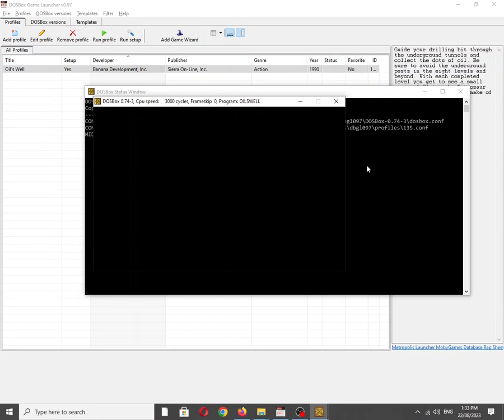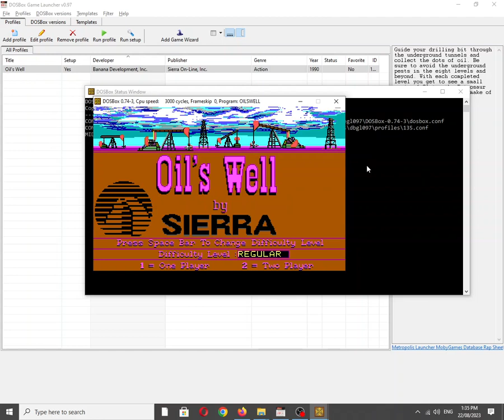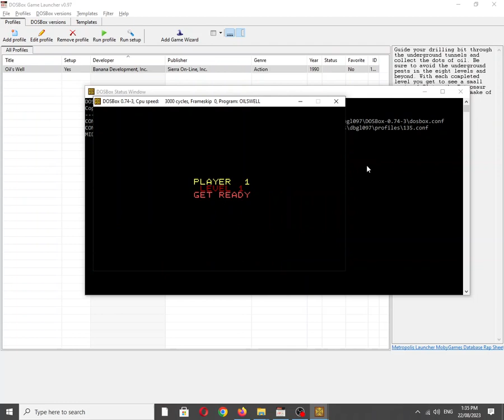Oil's Well [MS DOS] Some Music on Creative Music System/Game Blaster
Mobygames description:
Guide your drilling bit through the underground tunnels and collect the dots of oil. Be sure to avoid the underground pests in the eight levels and beyond. With each completed level you get to see a small movie of Slater the "Petrosaur" in his antics in this remake of the original.

Also available on:
Vanillo: ☑✔✅
COS.TV: ✅✔☑